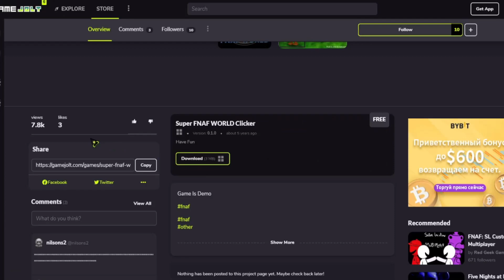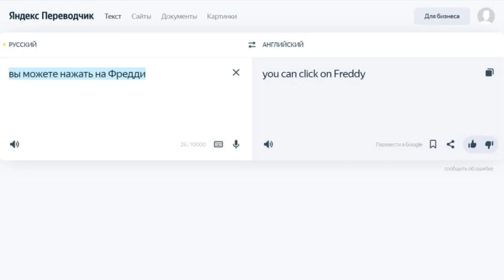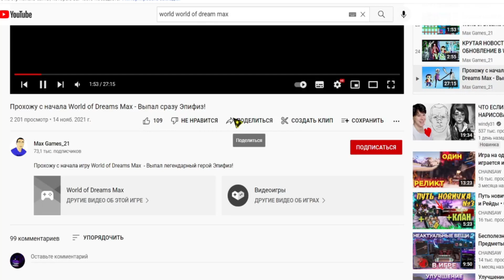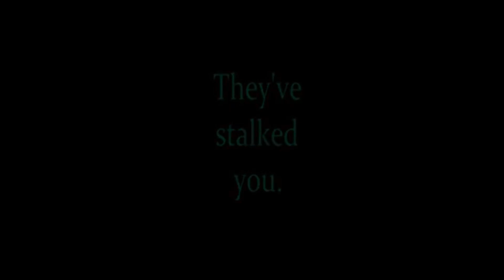ТРЕШОВЫЕ ПАРОДИИ НА FNAF WORLD! (2 часть)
мда, опять видео выходят лишь раз в неделю, постараюсь это исправить.
Ку,ты находишься на канале Хэвниш,или Нэвниш,или Кишмиш...Но да ладно! Я снимаю довольно уникальный контент,а если быть точнее, Fnaf World!Знаю,довольно странный выбор,но это делает меня уникальным по сравнению с другими фнаферами.Я снимаю челленджи,топы и другие интересные видео.Не забудь так же зайти в мой телеграм канал!
Мой телеграм-@HevNish
Мой дс-HevNish# 7728
Таймкоды:
0:00 - Вступление
0:19 - Интро
0:24 - Super Fnaf World Clicker
1:19 - World Of Dream Max
4:04 - Отступление
4:19 - Оутро
Теги(не читать):  fnaf world, fnaf, fnaf world gameplay, five nights at freddy's, horror, five nights at freddy's world, world, freddy, five, gaming, nights, fnaf world walkthrough, golden freddy, foxy, fnaf 4, rpg, bonnie, летсплей, at, five nights at freddy's 4, playthrough, walkthrough, 5 ночей с фредди, animatronics, iulitm, fnaf rpg, fnaf world прохождение, fnaf world геймплей, fnaf world обзор, fnaf, five nights at freddy's, fnaf fan games, five nights at freddys, fnaf security breach, security breach, scary, gameplay, top 10 fnaf, new fnaf, horror, fnaf fan game, altijd, dutch, fnaf 4